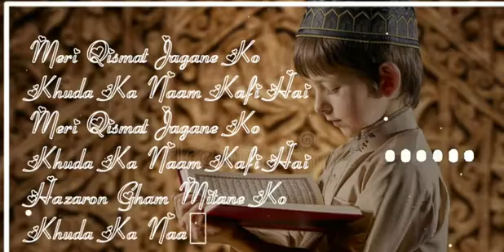best naat for watsapp status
naat for watsapp status